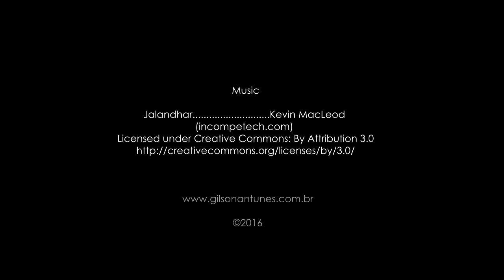Dromedary in Lumion 6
This was a challenge to create and animate a dromedary walking in 3dsMax and then import into Lumion. I used reference photos and videos, because in my area there is no such animal.